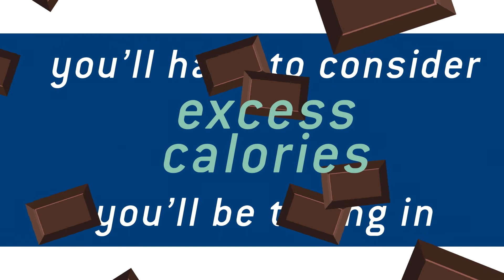Evening - Indulge - Dark Chocolate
Dark chocolate may be the Holy Grail for folks looking to boost their health and mood while satisfying their sweet tooth. Learn about the proven benefits of one ounce of at least 70 percent cocoa dark chocolate in this video from Memorial Health Savannah.